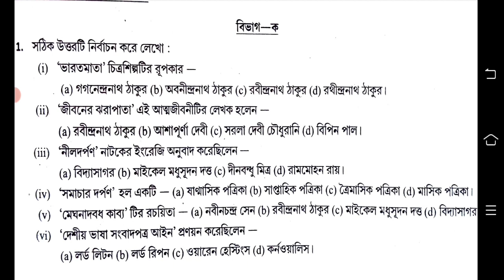class 10 history 1st unit test question paper 2023 || class 10 first unit test history question 2023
class 10 first unit test history question 2023
class 10 history first unit test question 2023
class 10 history 1st unit test suggestion 2023
class 10 history question 2023 1st unit test
class 10 history 1st unit test question answer 2023
class 10 history first unit test exam question 2023

class 10 history first unit test syllabus